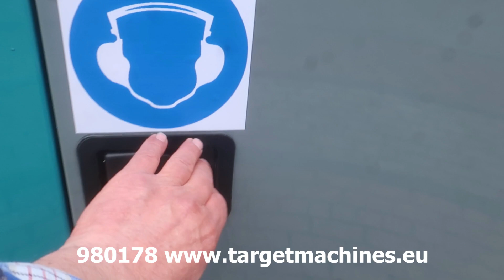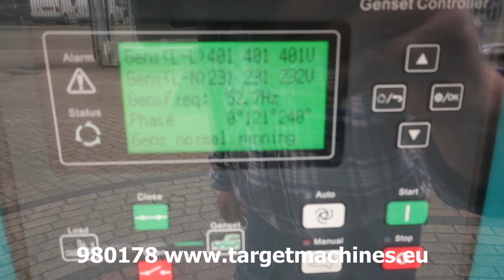980178 XIDONG XDT-150KW 187.5KVA 3-PHASE 400/230V GENERATOR 2023 NEW UNUNSED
980178 XIDONG XDT-150KW 187.5KVA 3-PHASE 400/230V GENERATOR 2023 NEW UNUNSED

New / Unused Aged Stock lot.
More pieces in stock available.

187.5KVA / 150KW diesel generator 400/230V.
3-Phase.
Year of construction: 2023.
Xidong XD6D-175T2D Diesel engine 6-cylinder.
Engine Max power 175KW/1500rpm.
Engine rated power 157kW/1500rpm.
Single-Phase 230V.
Three-Phase 400V.
50hz frequency.
Genset Controller.
Soundproofed isolated model.
Number of hours approximately: 1hours.
New / Unused aged stock stock.
May have various small optical issues due to storage and transport.